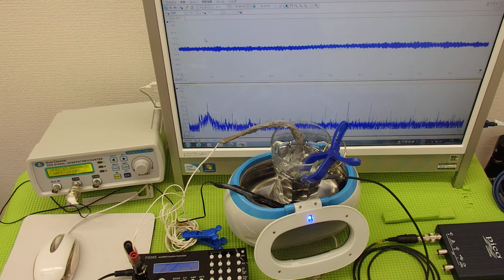超音波伝搬技術 Supersonic wave System technology